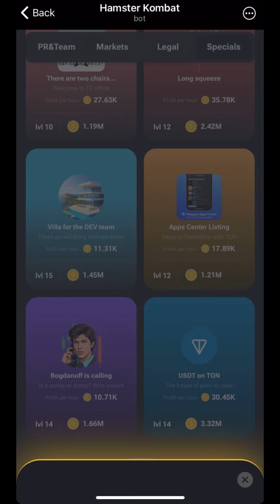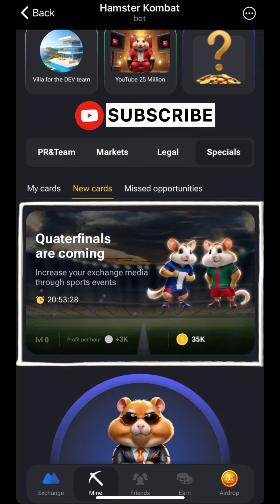Hamster Kombat Daily Combo Cards Today 5 July 2024 | Earn 5 Million Coins | Telegram Bot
DAILY COMBO CARD:
Go to “‘Mine” tab and unlock/upgrade the 3 cards shown in the video by fulfilling the required condition mentioned in the card.

Daily Card Combo for Today (5 July 2024):

Card 1: YouTube 25 Million (Specials)
Card 2: Villa for the DEV Team (Specials)
Card 3: Quarterfinals are Coming (Specials)

REQUIREMENTS:
YouTube 25 Million - None
Villa for the DEV Team - Requires “Invite 5 friends”
Quarterfinals are Coming - None

Previous Hamster Kombat Daily Combo are as follows:

4 July 2024
Card 1: UX and UI Team (PR&Team)
Card 2: CX Hub Istanbul (Specials)
Card 3: Riyadh Masters 2024 (Specials)

3 July 2024
Card 1: SEC Transparency (Legal)
Card 2: GameFi Tokens (Markets)
Card 3: Web3 Game Con (Specials)

2 July 2024
Card 1: HamsterGram (PR&Team)
Card 2: Trading Bots (Markets)
Card 3: Sports Integration (Specials)

1 July 2024
Card 1: Sports Integration (Specials)
Card 2: YouTube Gold Button (Specials)
Card 3: Hamster YouTube Channel (Specials)

30 June 2024
Card 1: KYB (Legal)
Card 2: Tokenomics Expert (PR&Team)
Card 3: TG Leaders (Specials)

29 June 2024
Card 1: Blocking Suspicious Accounts (PR&Team)
Card 2: Compliance Officer (PR&Team)
Card 3: YouTube 25 Million (Specials)

28 June 2024
Card 1: Licence Ethiopia (Legal)
Card 2: Premarket Launch (Specials)
Card 3: NFT Collection Launch (Specials)

27 June 2024
Card 1: Licence Philippines (Legal)
Card 2: Short Squeeze (Specials)
Card 3: Long Squeeze (Specials)

26 June 2024
Card 1: Security Audition (PR&Team)
Card 2: USDT on TON (Specials)
Card 3: X Network 10 Million (Specials)

25 June 2024
Card 1: Licence Asia (Legal)
Card 2: Licence Turkey (Legal)
Card 3: Consensus Piranha Pass (Specials)

24 June 2024
Card 1: VC Labs (PR&Team)
Card 2: Hamster Kombat Merch (Specials)
Card 3: Hamster Green Energy (Specials)

23 June 2024
Card 1: Security Team (PR&Team)
Card 2: Prediction Markets (Markets)
Card 3: Licence Vietnam (Legal)

22 June 2024
Card 1: Top 10 Global Ranking (Specials)
Card 2: Anti Money Laundering (Legal)
Card 3: Licence Indonesia (Legal)

21 June 2024
Card 1: Staking (Markets)
Card 2: Licence Bangladesh (Legal)
Card 3: YouTube Gold Button (Specials)

20 June 2024
Card 1: GameFi Tokens (Markets)
Card 2: P2P Trading (Markets)
Card 3: Villa for the DEV Team (Specials)

19 June 2024
Card 1: Trading bots (Markets)
Card 2: Marketing (PR&Team)
Card 3: Special Hamster Conference (Specials)

18 June 2024
Card 1: HamsterTube (PR&Team)
Card 2: License India (Legal)
Card 3: Coindesk (PR&Team)

17 June 2024
Card 1: IT Team (PR&Team)
Card 2: Meme Coins (Markets)
Card 3: Web3 Academy Launch (Specials)

16 June 2024
Card 1: Derivatives (Markets)
Card 3: License Japan (Legal)

15 June 2024
Card 1: App Center Listing (Specials)

14 June 2024
Card 2: Margin trading x30 (Markets)
Card 3: Trading bots (Markets)

13 June 2024
Card 1: Product Team (PR&Team)
Card 2: IT Team (PR&Team)

12 June 2024
Card 1: Prediction Markets (Markets)
Card 2: License Europe (Legal)
Card 3: Top 10 Global Ranking (Specials)

11 June 2024
Card 2: HamsterGram (PR&Team)
Card 3: Hamster Kombat Merch (Specials)

10 June 2024
Card 1: Influencers (PR&Team)
Card 3: Shit coins (Markets)

9 June 2024
Card 1: X (PR&Team)
Card 2: DAO (Markets)

8 June 2024
Card 1: P2P trading (Markets)
Card 3: Defi2.0 tokens (Markets)

7 June 2024
Number 1: QA team (PR&Team)
Number 2: Meme coins (Markets)
Number 3: License Japan (Legal)

6 June 2024
Card 2: Derivatives (Markets)
Card 3: License Asia (Legal)

5 June 2024
Card 1: Consensus Piranha pass (Specials)
Card 3: Welcome to Amsterdam (PR&Team)

4 June 2024
Card 1: Top 10 cmc pairs (Markets)
Card 2: Security audition (PR&Team)
Card 3: License Ethiopia (Legal)

2 June 2024
Card 1: DAO (Markets)
Card 3: Fan tokens (Markets)